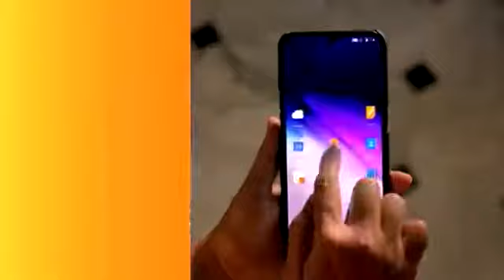City-1 News Headlines Gorakhpur 06/05/2020